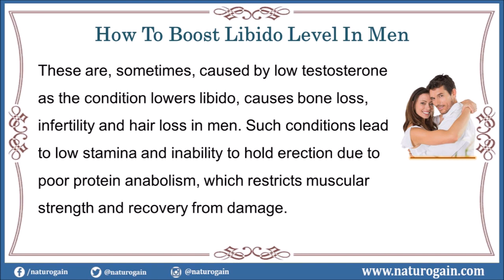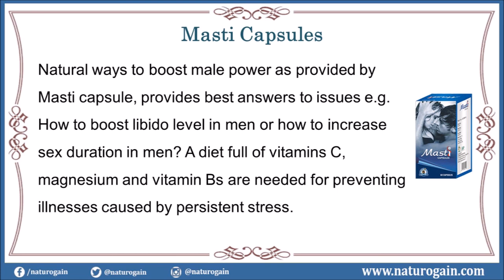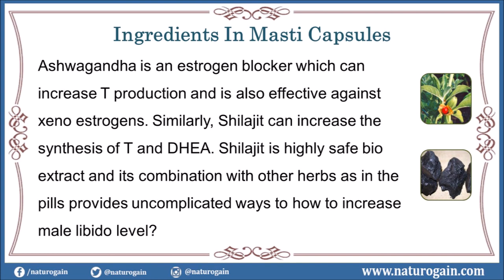How to Boost Libido Level in Men, Increase Sex Duration or Power?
How To Boost Libido Level In Men

You can find more details about the best how to boost libido level in men at

Dear friend, in this video we are going to discuss about the best how to boost libido level in men. Concurrent issues such as autoimmune diseases, hepato-toxicity, impaired myocardial contractibility, diabetes can be related to low testosterone, low libido and poor conjugal functions.